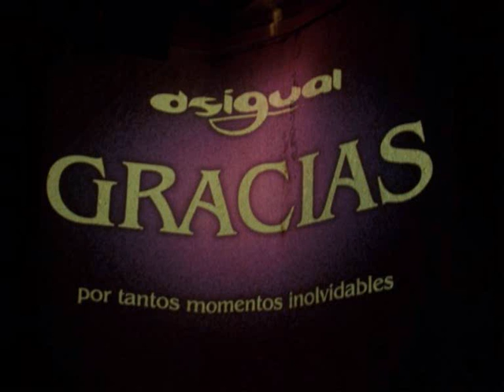Waxattack - Show Me Your Yé Yé Yeah (The Train Club Mix) 1993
Label:

Bounce Records

Catalog#:

 2000067

Country:

Netherlands

Released:

 1993

Genre:

Electronic

Style:

House, Hardcore